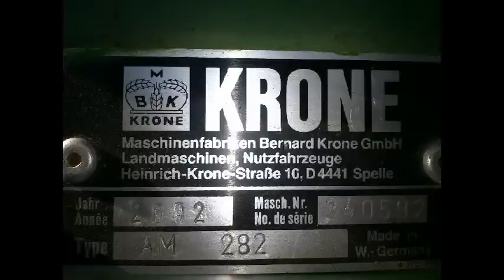Nowy Nabytek 2014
Kosiarka dyskowa KRONE 2,8m